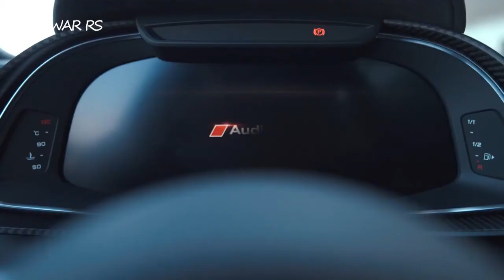2021 Audi R8 Green Hell edition meets Audi R8 LMS Test Drive, Sound, Presentation! 🔥😍🔥😍🔥😍🔥